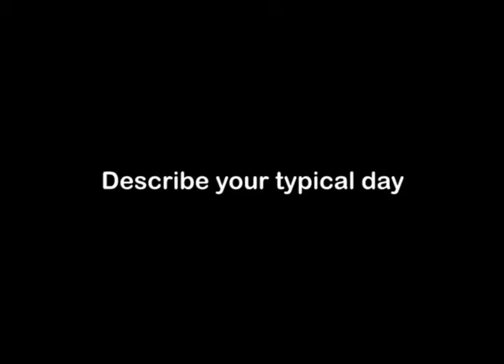Neuropsychologist, Career Video from drkit.org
In this interview, a Neuropsychologist discusses his typical day at work, the qualifications needed for the job, the best and worst parts of the job, and advice that can be used by students considering this line of work.